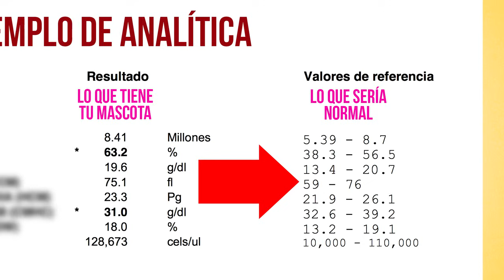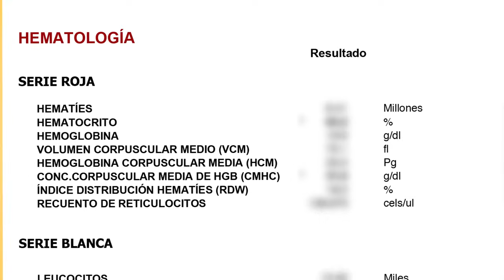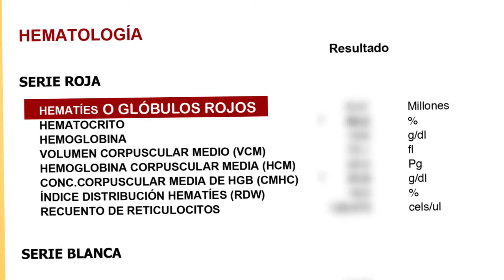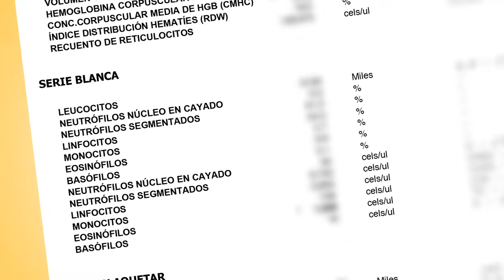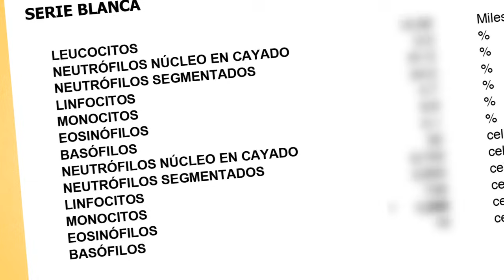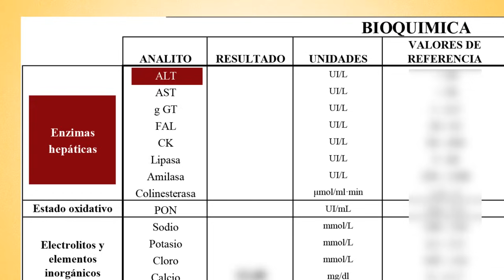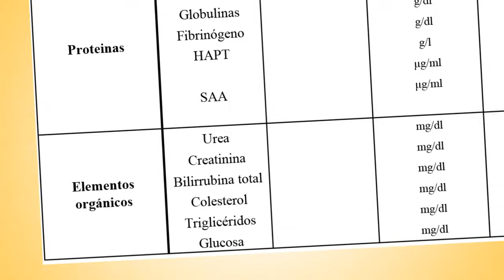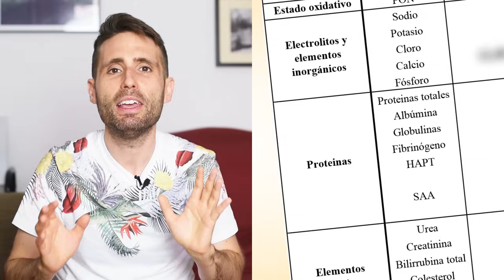¿Qué oculta la ANALÍTICA/ESTUDIO de tu mascota (GATOS y PERROS)? 🐶 🐱| Te cuento cómo leerla ¡FÁCIL!🤓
¿Cuántas veces has tenido dudas para saber qué significa la analítica de tu mascota (gatos o perros)? ¿Acaso los veterinarios ocultan la verdad? (Léase con voz de Gloria Serra, jajaja)

No, ¡ni mucho menos! Pero me consta que a veces llevas a tu perro o tu gato al veterinario, para que le hagan una analítica de sangre, y cuando tu veterinario te la explica, no eres capaz de relacionar lo que te ha dicho con lo que tienes delante.

Para que no te vuelvas a sentir perdido o perdida con los exámenes de sangre de tu compañero animal, te he traigo este vídeo. En él te explico qué significa, a nivel usuario, cada una de las partes de la analítica: tanto la hematología como la bioquímica. No se trata de que seas el veterinario ni que sepas interpretarla, solo que seas capaz de leerla y comprender lo que te han dicho en la consulta (because reading is... fundamental!)

¿Tiene tu gato anemia? Búscalo en el hematocrito y el recuento de glóbulos rojos (hematíes). Quizás padece tu perro una infección, pues entonces te lo dirán los glóbulos blancos (o leucocitos) y, entre ellos, los neutrófilos.

Así, los análisis de sangre de tu mascota no van a ser ningún reto para ti. Sabrás dónde ver lo que te ha dicho tu veterinario sobre  sus riñones (con la creatinina y la urea), su hígado (con las enzimas hepáticas) o si tiene el azúcar (glucosa) de la sangre alta o no, entre otras muchas cosas (linfocitos, plaquetas, fosfatasa alcalina, colesterol, triglicéridos, etc. ).

Esperamos que te resulte útil y que sigáis apoyándonos como hasta ahora para que os sigamos ofreciendo contenido interesante sobre el cuidado de los animales de compañía. Agradecemos que nos dejes un comentario para hacernos saber qué te ha parecido este vídeo y qué tipo de contenido te gustaría ver en un futuro en este canal.

Comparte si crees que le vendrá bien a otra persona de tu entorno.

Y, como siempre, te recordamos que el propósito de este canal es mantenerte informado/a y que llegues a conocer mejor a tu mascota (perro o gato) para que llegues a conocerla y cuidarla lo mejor posible, que lo sepas todo con respecto a sus necesidades y que aprendas más sobre las posibles enfermedades que pudiera tener.

Esto no es un consultorio veterinario. No podemos realizar diagnósticos clínicos a través del canal. Si tu perro o tu gato tiene algún problema de salud, SIEMPRE debes llevarlo a tu veterinario para que lo examine personalmente.

Si quieres que presentemos a tu compañero felino, canino o de la especie que sea, envíanos su foto a este correo electrónico indicándonos, por favor, su nombre y de dónde nos escribes

- “Music For Podcasts 04” de Lee Rosevere.
- “Adventure Theme” de Sir Cubworth.
- “Fortunate Note” de Silent Partner.